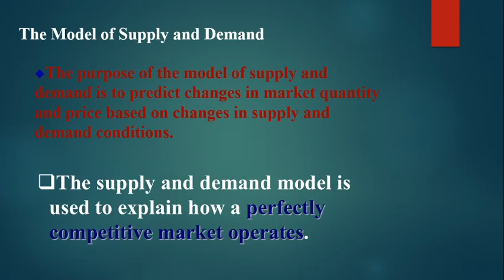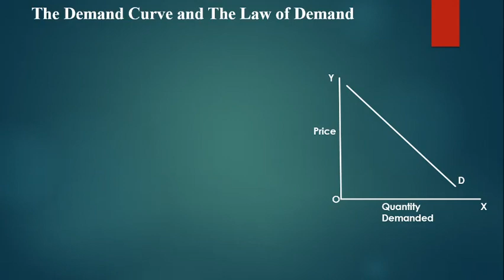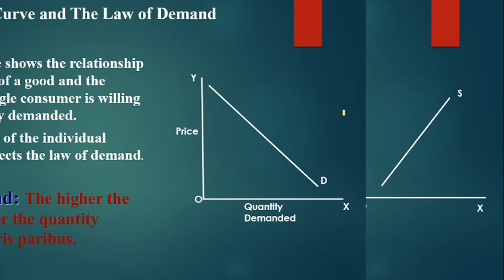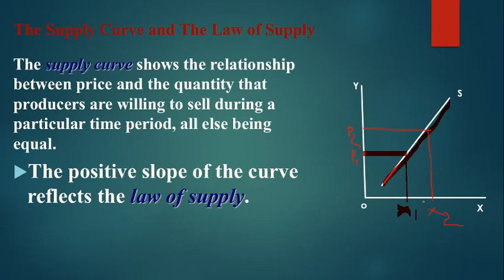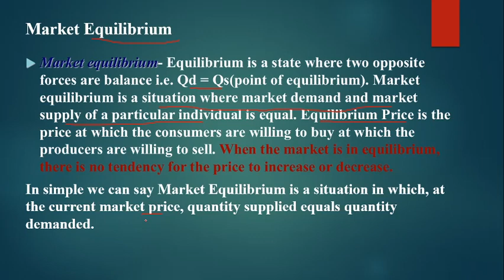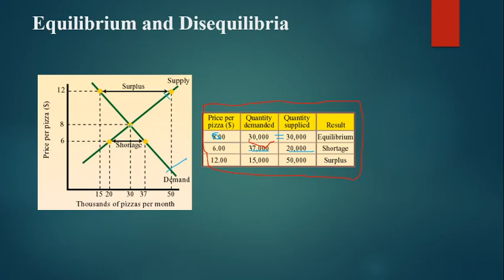unit 1- Market equilibrium and Price determination.